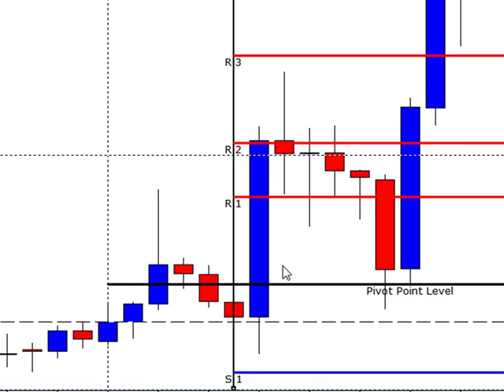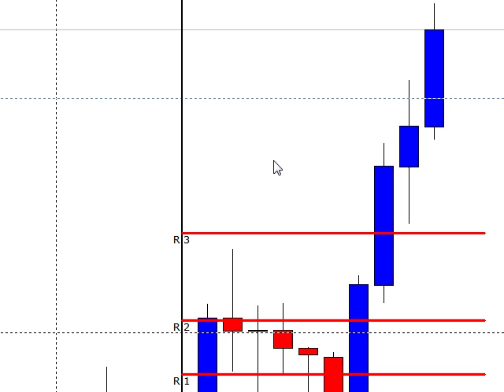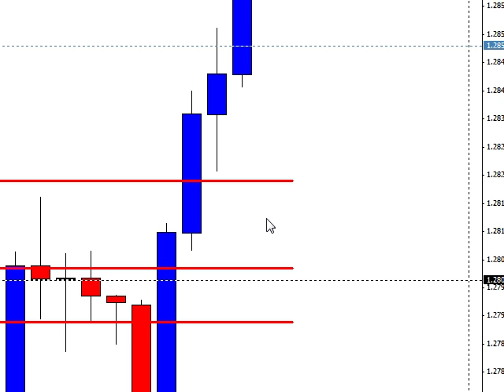1 Hour Forex Sept 11 2012